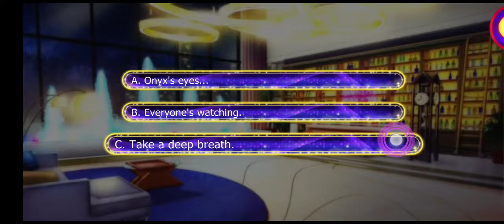Sin With Me: Onyx ssn4 ep1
first couples bath/ seeking advice from Nahara